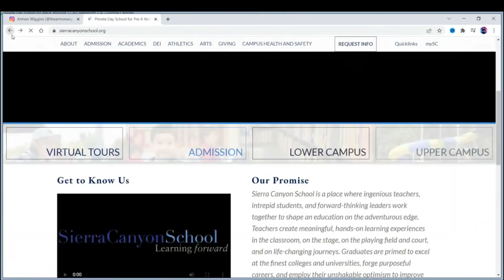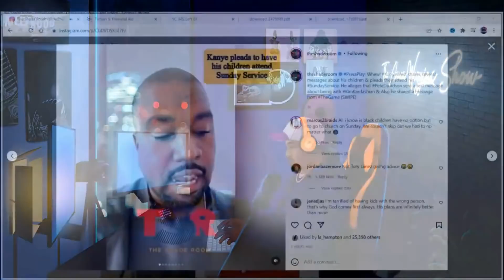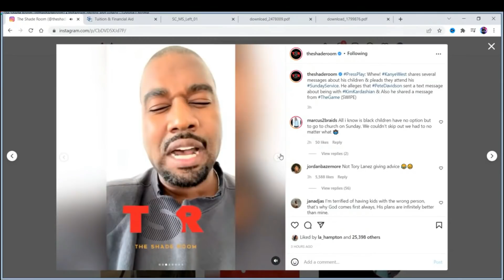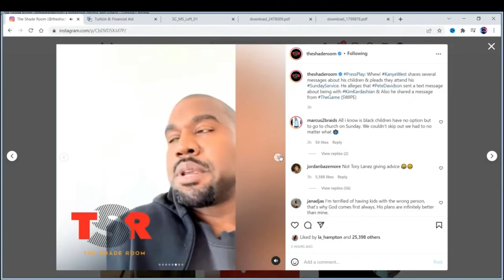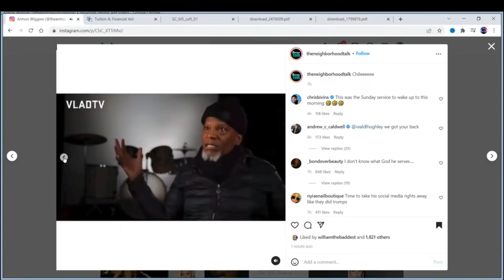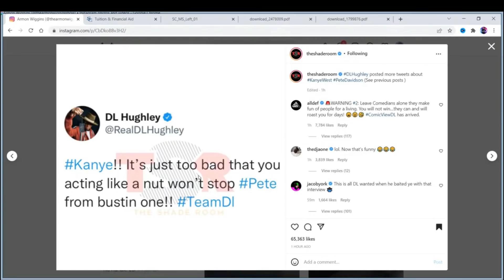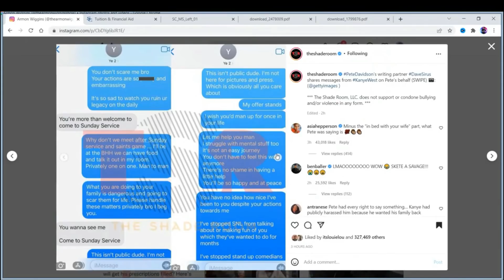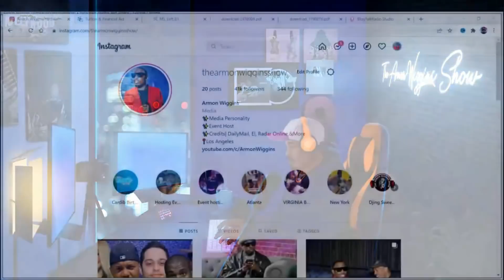Kanye Vs Everybody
🎧Listen To our show on StationHead